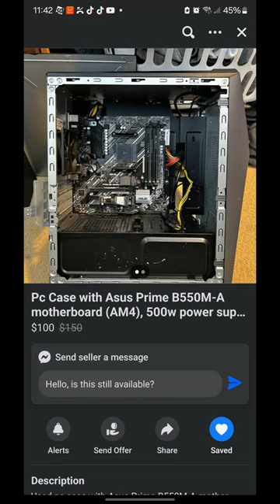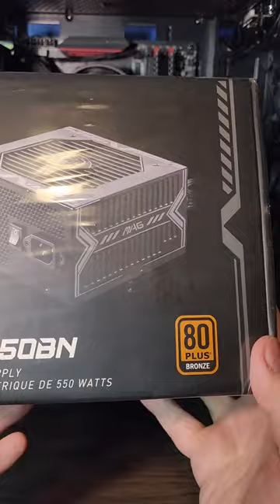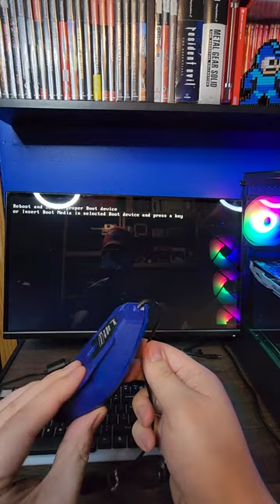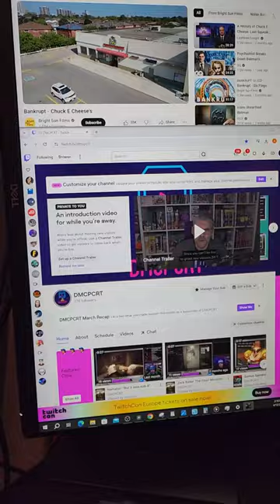$257 Ultra-Budget Gaming, Production, and Streaming PC Setup!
I wanted to see if you could make a PC that is capable of gaming, cresting and editing content, and streaming at a rock bottom price for EVERY component. I think we nailed it here, and have been super satisfied with what we have.

Let me know what you think you could do with $250~ for a complete setup!